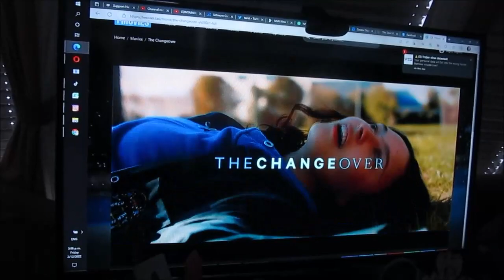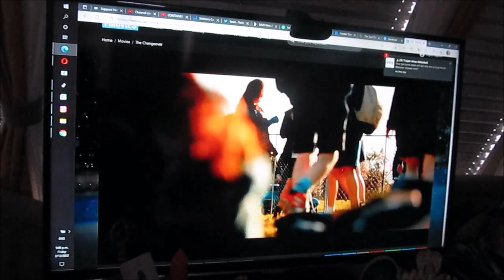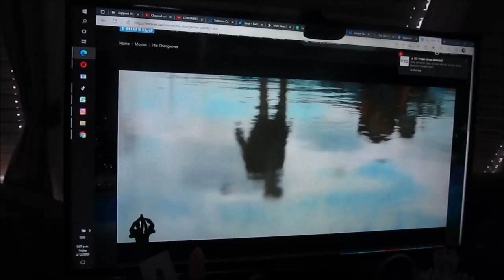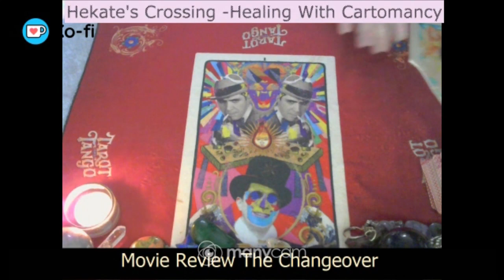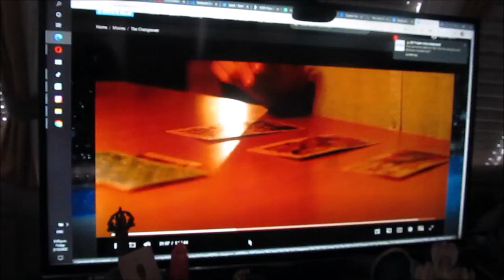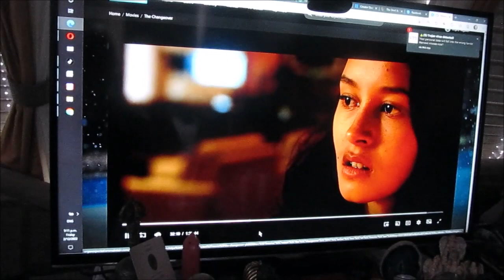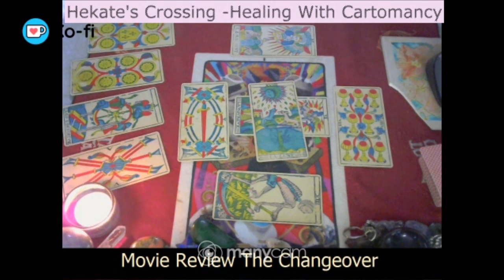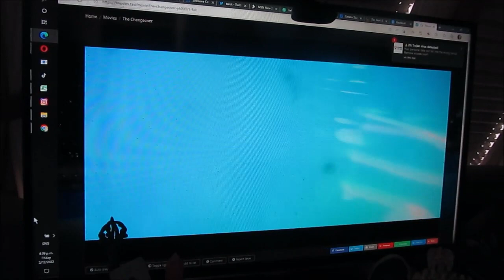Movie Review- The Changeover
Thanks to UltraViolet  this movie  was recommended  ..
There is a small Tarot aspect of this movie  ...
a journey that many of us can relate to on a symbolic Level..

My Wish List ..